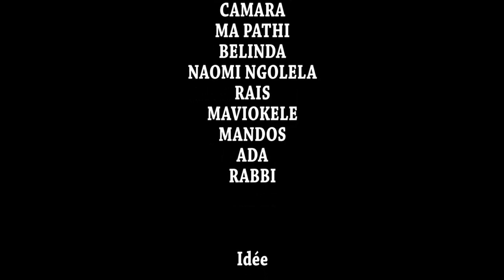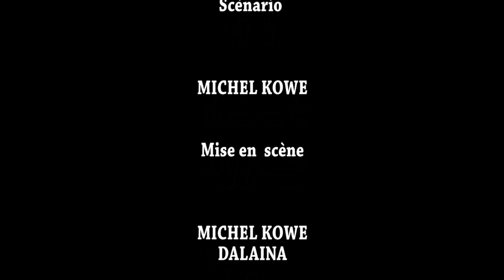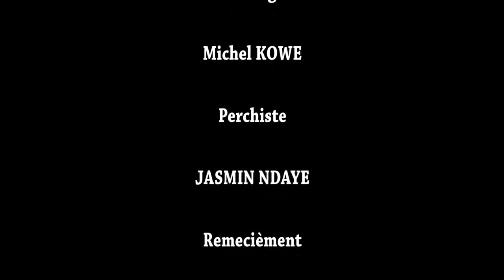MBETU YA LIBALA Ep 6